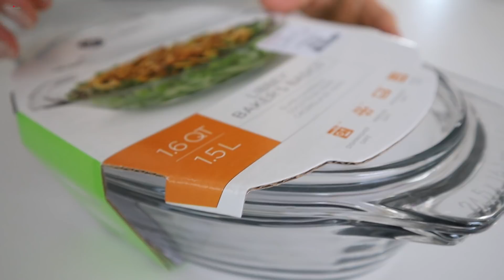Ինչ եմ Գնել Home Goods Խանութից - Նոր Սպասք - Heghineh Cooking Show in Armenian